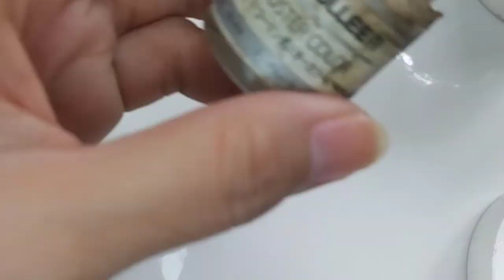polymerclay Miniature Fish maya-maya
miniature  fish maya maya using polymer clay
For more question suggestion and question you can follow us on out social meadua account facebook and instagram the_rhicrafts